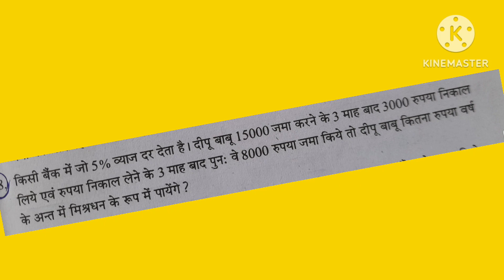Ch 2 Q 18 | WBBSE | Simple Interest | पैसा और समय का अलग-अलग हिसाब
Ch 2 Q 18 | WBBSE  | Simple Interest | किसी बैंक में जो 5% ब्याज दर देता है दीप बाबू ₹15000 जमा करने के तीन माह बाद ₹3000 निकाल लिए रुपया निकाल लेने के तीन माह बाद पुनः  ₹8000 जमा किया तो दीपू बाबू कितना रुपया वर्ष के अंत में मिश्रधन के रूप में पाएंगे ।

Class 9 maths wbbse question paper 2024
Class 10 Maths Wbbbse question paper 2024